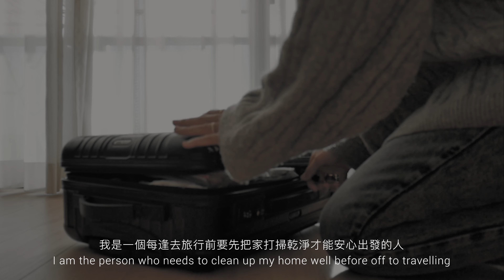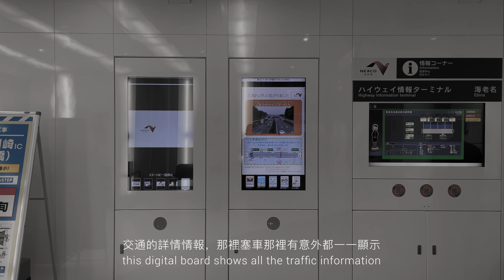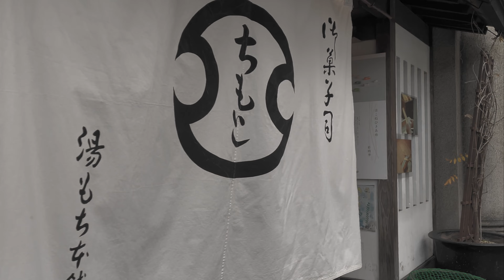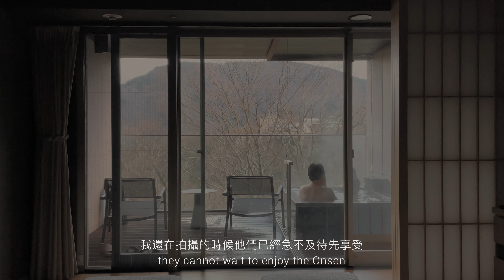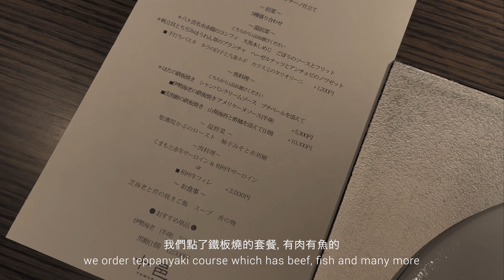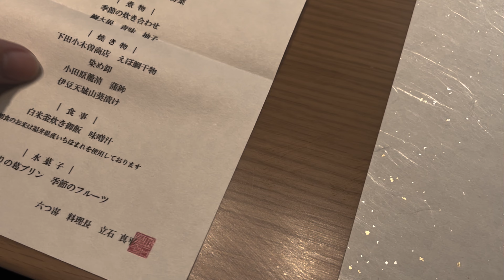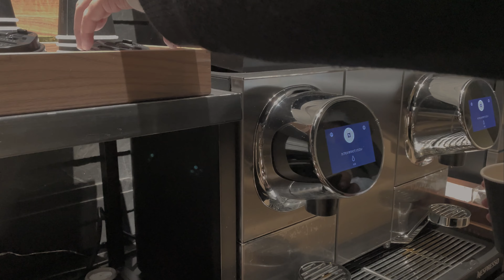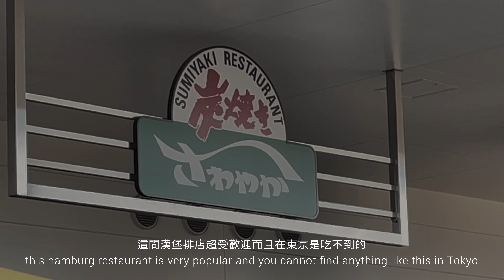🇯🇵 Living in Japan 日本旅遊・移居日本| 最新箱根旅館・極簡和風溫泉包廂 2日1夜 | Hakone Vlog with Private Onsen / wikievids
Follow me ⤵︎

Wikie's vid #11 ♨️
各位新年快樂 〜
不好意思 2021 年尾比較忙碌所以更新慢了一點 (但 IG @wikievids 有持續更新喔！) 十二月尾我家照往年慣例去了溫泉旅行，今年我們選擇了一間2020才開幕，算是蠻新的箱根溫泉旅館 KARAKU。
2日1夜的旅程，三十分鐘的影片要一邊照顧小孩一邊剪實在是累 ^^||| 有好幾晚都剪到凌晨兩三點才去睡。
希望身處海外的各位觀看這三十多分鐘的影片能夠置身當中，為大家期待已久的日本旅遊暫時止渴一下。

新一年新願望，
希望疫情快點結束，各位事事順心如意。

我們下一條影片見 ❤︎

2022也請多多指教
今年もどうぞよろしくお願い致します m(_ _)m

00:00  Opening
00:25  Packing
02:02  Let's Go
03:51  Hakone
08:11  Onsen Inn
26:04  Gotenba Premium Outlet

強羅・箱根旅館 KARAKU (2020年10月開幕)・Gora Hakone Karaku (Open in Oct 2020)

100% 牛肉漢堡排 Sawayaka・100% Beef Hamburg Restaurant Sawayaka

如果喜歡我的 vid 的話記得留言，給讚和訂閱喔謝謝 m(_ _)m

其他推薦的 Wikie Vids

東京極簡主義媽媽的廚房開箱・飯桌 DIY | Tokyo Aesthetic Minimalist Mom's Kitchen Tour・Dining Table DIY

神户牛放題・AQUA PARK・和風漢堡排 Living in Japan | Kobe Beef・Japanese hamburg steak

百年歷史餐廳・日式便當・鰻魚飯 | 100 Years Museum Café・Kids' Japanese Bento・UnaDon

古董市集・七五三節・鎌倉炸牛咖哩飯 | Kids’ Ceremony Shichi Go San 753・Kamakura

日本生活 3coins・博多天婦羅・東京聖誕燈飾 | Sushiro・Tempura・Tokyo X’mas illumination